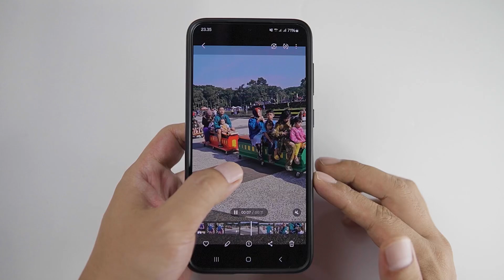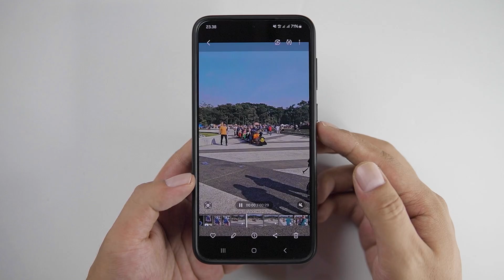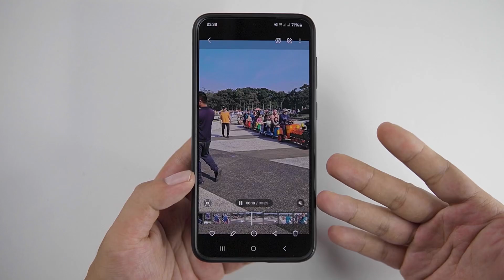Cara Edit Video Jadi Slow Motion Di HP Samsung Tanpa Aplikasi